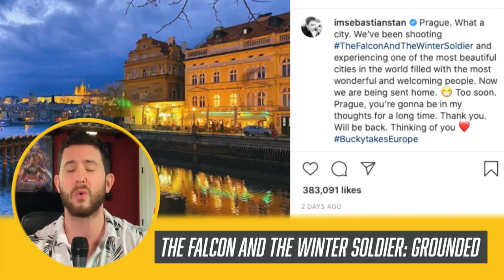Movie and TV Cancellations, Spider-Man, The Batman - Second Printing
Too much has happened this week, but it wasn’t all bad.

- Earth is closed today
- Avengers Campus at Disney
- Spider-Man 3 Stuff
- Asguardians of the Galaxy
- The Batman details
- Damon Lindelof’s DC Idea

It’s the SecondPrinting with @BrandonDavisBD!